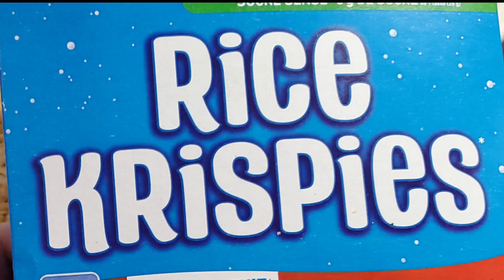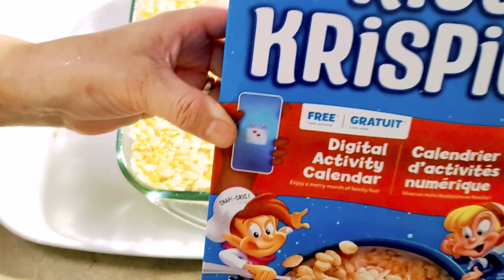Rice Krispies Squares with Pineapple Flavour @Asmat Baking Cooking and Vlogs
Rice Krispies Squares With Pineapple Flavour @Asmat Baking Cooking and Vlogs youtubevideo ytvideo youtubeurduvideo Rice krispies ricekrispietreats ricekrispytreats Rice krispies Squares